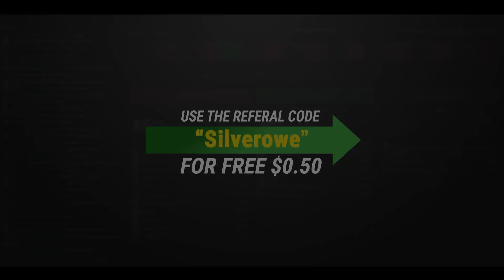#178 Silverowe Myśli - Co można zrobić granatem